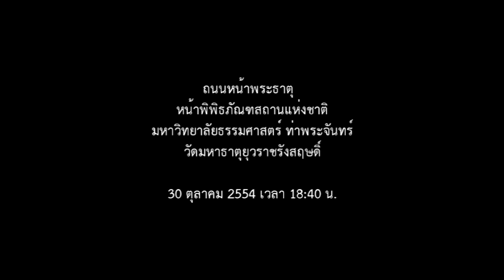bangkokflood30oct2011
บริเวณถนนหน้าพระธาตุ ตั้งแต่หน้าโรงละครแห่งชาติ มหาวิทยาลัยธรรมศาสตร์ ท่าพระจันทร์ ถนนท่าพระจันทร์ วัดมหาธาตุยุวราชรังสฤษดิ์ เขตพระนคร กรุงเทพฯ